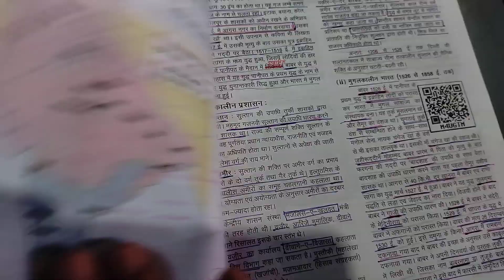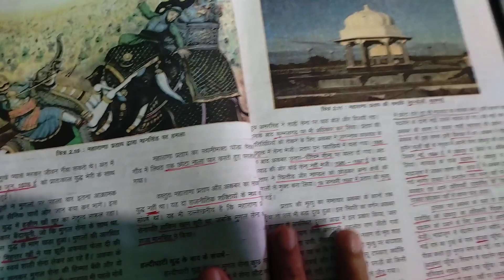Reet main Exam sst ki tyari kese / शिक्षक भर्ती सामाजिक कैसे पढ़ें / 3rd grade sst kese tyar karen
3rd grade teacher Exam ki tyari kese kare / Reet main Exam ki tyari kese kare / 3rd grade gk kese

3rd grade ki tyari kese kare,
3rd grade gk ke liye book,
reet main exam ke liye best book
reet normalisation,
reet result,
reet 2022 result,
reet main Exam sst ki tyari kese kare,
reet gk ki tyari kese kare,
reet math science ki tyari kese kare,
शिक्षक भर्ती की तैयारी कैसे करें,
राजस्थान शिक्षक भर्ती की तैयारी कैसे करें,
राजस्थान शिक्षक भर्ती पाठ्यक्रम,
राजस्थान शिक्षक भर्ती 2023